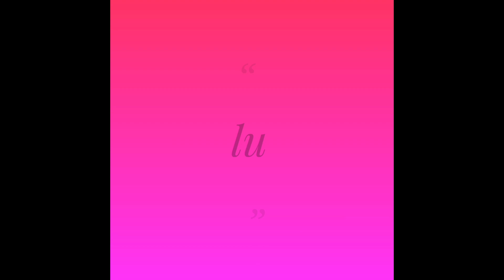వేడి వేడి 😍🌶️మిరపకాయ బజ్జీ 2020, పిండి ఈ విధంగా కలిపితే బండి మీద అమ్మే బజ్జీ లా ఉంటాయి 👌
Mirchi bajji
Gram flour
Rice flour
Mirchi recipe
Anuradha telugu channel

☘ 𝐖𝐞𝐥𝐜𝐨𝐦𝐞 𝐭𝐨 𝐀𝐧𝐮𝐫𝐚𝐝𝐡𝐚 𝐓𝐞𝐥𝐮𝐠𝐮 𝐂𝐡𝐚𝐧𝐧𝐞𝐥 ! ☘
I love food and believe in spreading my love for food with everyone. Watch me and some culinary experts make some amazingly tasty dishes and share these stories with you through my exclusive videos. I want to prove that you don't need a proper kitchen to cook the food you love. So we cook mouth watering dishes outside, in the wild, on the road and anywhere in between! All you need is a little bit of experience, some kitchen utensils and a pinch of salt. Join us on this adventurous journey which may leave you salivating.